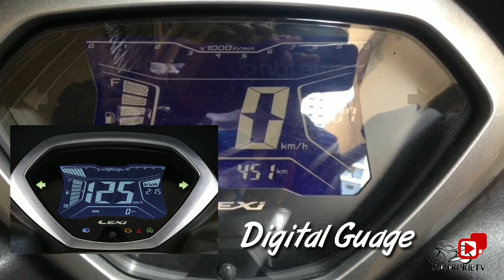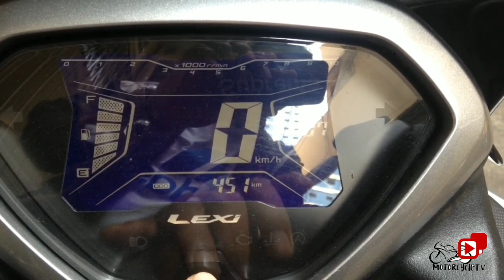BABY NMAX 125i 2020 ( Yamaha Lexi ) | PH MotorcycleTv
Wazzzzzzzaap!!! Sa inyo! Mga ka Motorsiklo!Yooooow! WOW MAY 125 NA ANG NMAX MGA PAPS!!

Liquid Cooled 4-stroke, SOHC

Single Cylinder

Torque 8.75 kW / 8000 rpm

Power 11.3 Nm / 7000 rpm

Starter Electric starterSistem

 Wet Sump

Oil Capacity 1.00 L

Fuel Injection

Centrifugal Automatic
Tipe Transmission
V-belt automatic

VVA!

Welcome back sa ating Channel Ka-motorsiklo!
Patuloy lang tayo sa pag a-Upload ng mga videos na patungkol sa pagmomotor!
Support din natin ang mga ibang MOTO-VLOG sa Youtube!
Ride safe lagi! Xhiao!

Respect sa inyo!
Ridesafe sa lahat!

Camera use: Asus M1